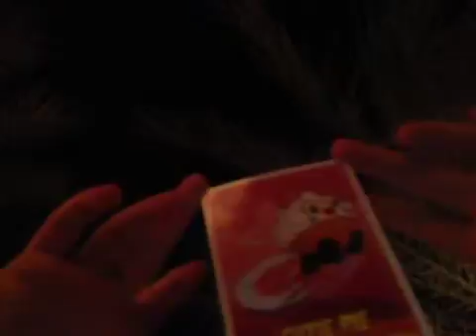Quit pie code